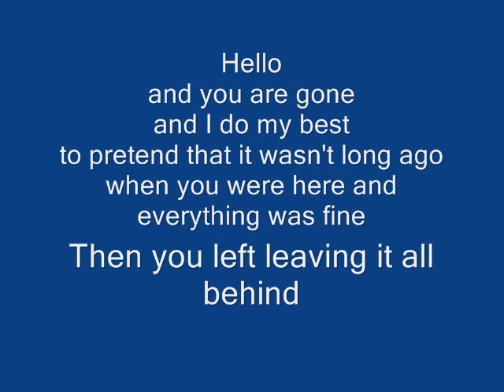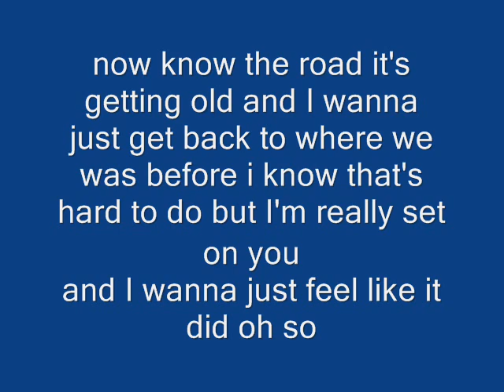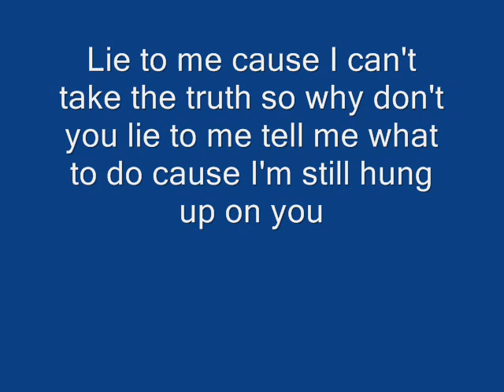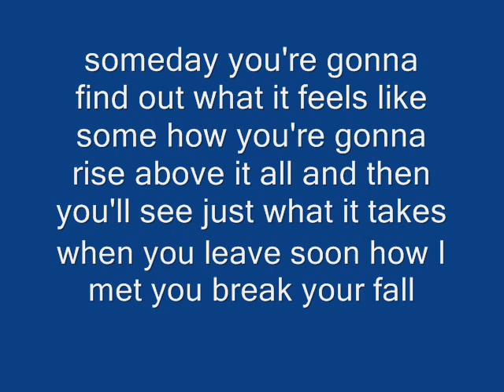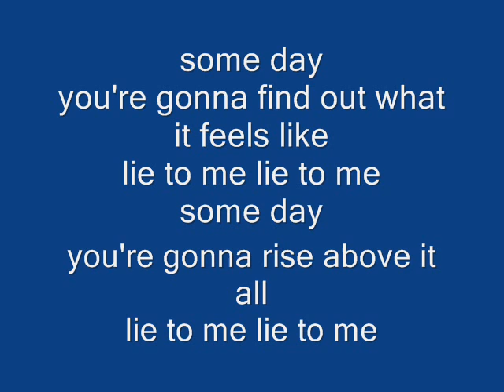Lie To Me Brother Clyde with lyrics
So I noticed the lack of brother clyde videos, since I love the band a lot I decided to make this lyric video! it's my favorite song ever